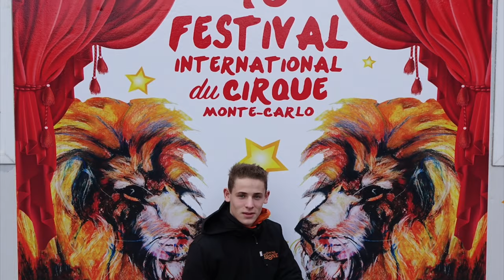Lino Friese´s Circus Varieté / Trailer 2020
Hereinspaziert in Lino Friese´s Circus Variete!

Mein Name ist Lino Friese und ich bin 18 Jahre alt. Als Teil meines Schulabschlusses auf der Waldorfschule Kleinmachnow, habe ich mich dem Veranstalten meines eigenen professionellen Circus-Events gewidmet. Mit diesem Projekt erfülle ich mir einen lang ersehnten Kindheitstraum, der nun endlich wahr wird. Ich freue mich sehr, Sie am Rand meiner Circusbühne begrüßen zu dürfen und Sie in eine andere Welt in die Wunderwelt des Circus entführen zu dürfen. Betreten Sie das Kino mal in einer anderen Atmosphäre, lassen Sie Ihre Augen leuchten und riechen Sie den Geruch des Circus!  Den Geruch von frisch gebranntem Popcorn und leckerer süßer Zuckerwatte!
Ich  verspreche Ihnen ein Programm für die ganze Familie!  Lassen Sie sich von Zauberern verzaubern , staunen Sie  über Artisten und Akrobatik, bewundern Sie kleine Haustiere, die schon im Supertalent auf  RTL die Jury begeisterten und lachen Sie über den Starclown ,,Housch ma Housch’’ , einer der berühmtesten Clowns der Circuswelt .

Es ist für mich eine besondere Ehre, ihn für mein Projekt gewinnen zu können., denn als Preisträger des Internationalen Circusfestivals von  Monte Carlo ist er ein viel gefragter Künstler auf allen grossen Bühnen Europas und hat nun den Weg zu uns nach Kleinmachnow gefunden. Er wird Ihnen zeigen, wie vielfältig ein Clown sein kann- er kann nicht nur lustig sein, sondern auch viel Poesie und Magie versprühen.

Freuen Sie sich mit mir auf einen grossartigen Tag in den Neuen Kammerspielen Kleinmachnow und lassen Sie sich dieses einmalige Erlebnis nicht entgehen. Ich möchte Sie gerne auf eine Reise in die Wunderwelt des Circus mitnehmen und freue mich, dass Sie den Weg zu mir gefunden haben und mich als Zuschauer unterstützen.

Lehnen Sie sich zurück, vergessen Sie Kummer und Sorgen, denn nur Circus ermöglicht eine Liveunterhaltung für die ganze Familie, bei der man mit offenen Augen träumen kann!

Viel Spaß und Vorhang auf in meinem Circus Varieté!
Ihr
Lino Friese